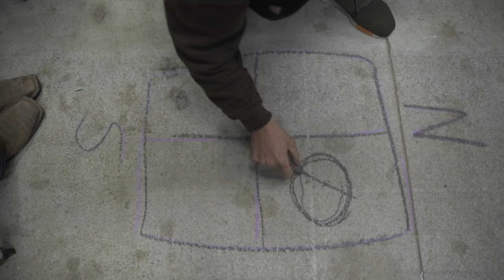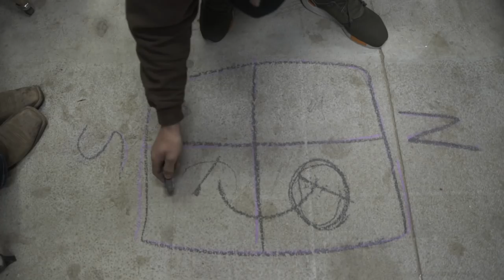9 MAN LIMIT!!! INSANE Goose Hunting 2018!!!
We ended goose hunting season with a BANG! By far my best goose hunting trip YET! I hope you all enjoy!